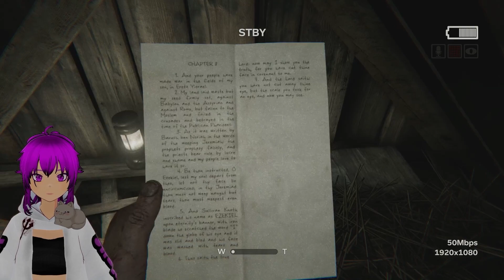Outlast 2 Playthrough part 1- Get ready for some Jumpscares!!!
First death at 1:15 😑 Will be doing a playthrough of Outlast 2!

Wanna play or have Suggestions on games to play?

Demonlord who has been cursed by the hero and transferred into another world. so, I reluctantly decided to become a content creator while trying to get my body back.

Outlast 2 is a 2017 first-person psychological survival horror video game developed and published by Red Barrels. A sequel to the 2013 video game Outlast, the game features a cameraman named Blake Langermann, along with his wife Lynn, a journalist roaming the Arizona desert to explore the murder of a pregnant woman only known as Jane Doe.[2] Both get separated in a helicopter crash, and Blake has to find his wife while traveling through a village inhabited by a deranged sect that believes the end of days are upon them.